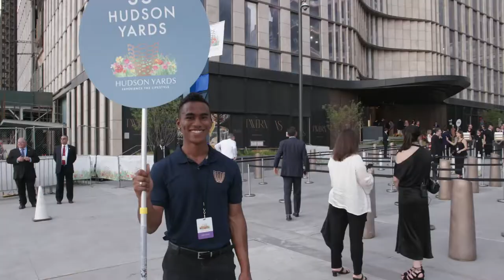35HY grand opening event